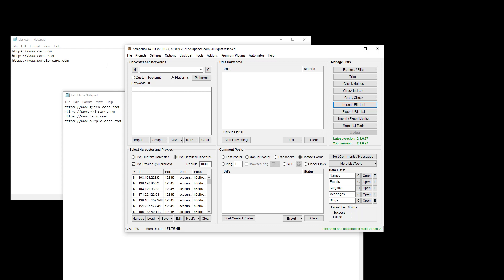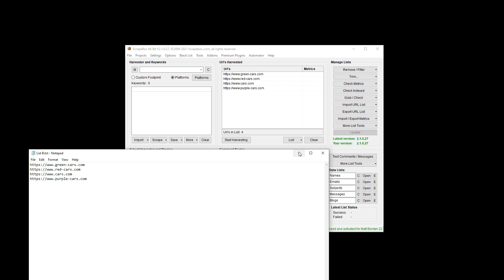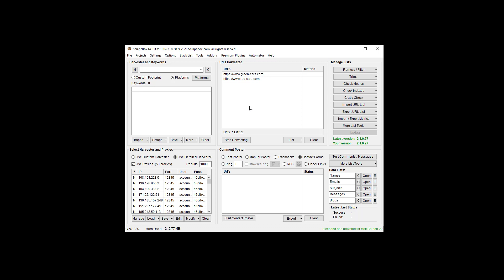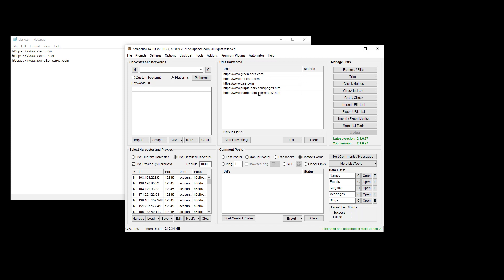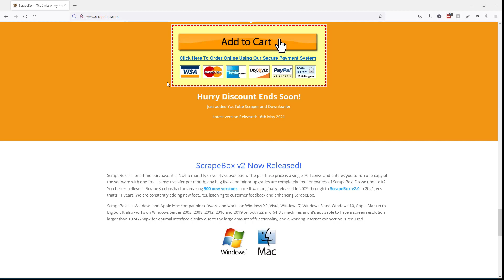Remove 1 list from another using Scrapebox software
Compare 2 lists and remove the difference of the lists so that both are unique.  You can actually compare as many lists as you want against a single list and remove all the urls or emails etc.. that are found in the many lists, from the 1 list.  This will leave you with a list that is unique to all the other lists.